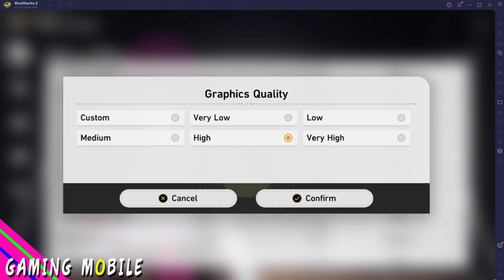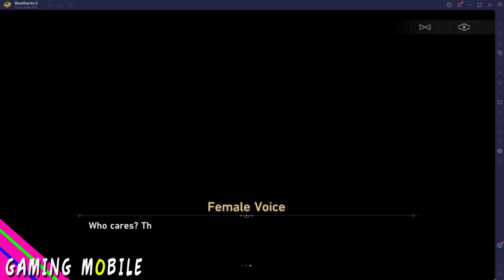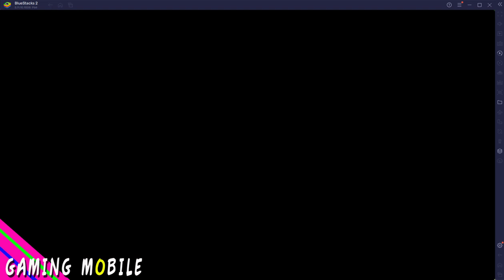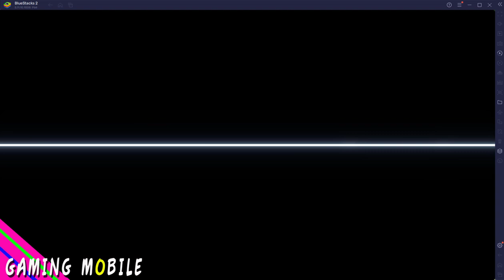Honkai: Star Rail (miHoYo) - Global Version | Official Gameplay (BlueStacks/Android/iOS)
► Online/Offline: Online

BlueStacks 5 is designed for blazing-fast speed and high-octane action. It packs a punch with mega performance upgrades and it has faster performance than any other high-end Android device or
Android platform. With significantly faster boot, instal and launch times, core gamers can now look forward to amazing gameplay experiences for performance-hungry RPG, strategy and other games.

With the vastly upgraded multi-instance manager in eco mode, gamers can run more game instances faster and with the least lag. Add to that significantly more refined game controls, and interface improvements, gamers can enjoy a seamless gaming experience unlike any other